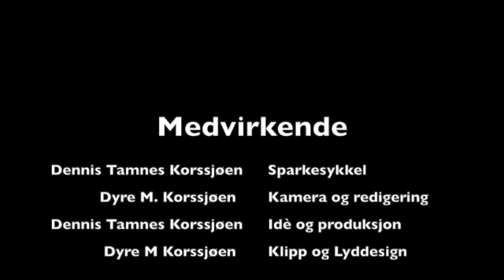Sparkesykkelracer SD 480p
Dennis sjekker ut kule skateparker i Oslo. Her fra Lakkegata og Jordal